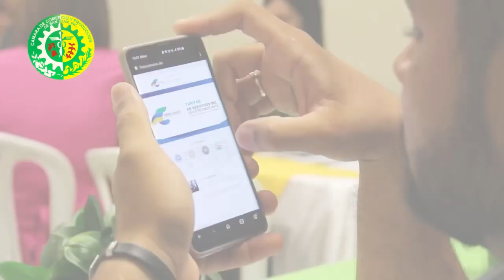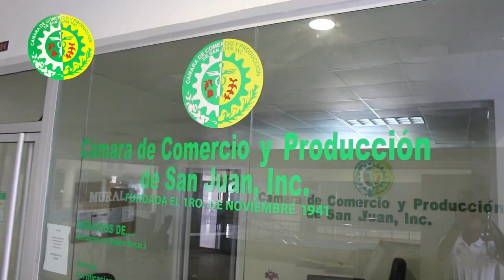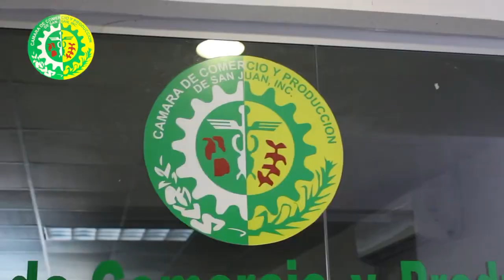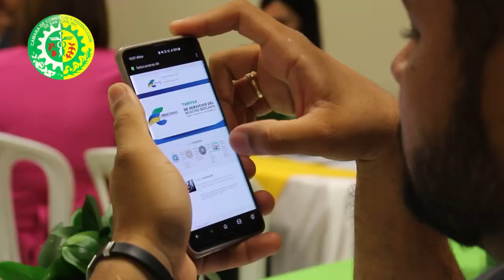Cámara de Comercio y Producción de San Juan de la Maguana recibe capacitación “procesos en línea”